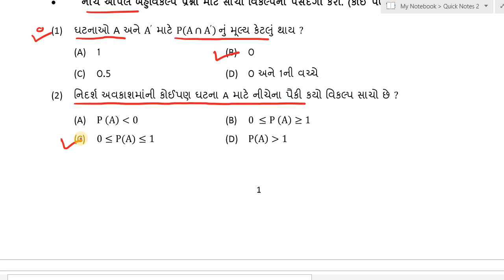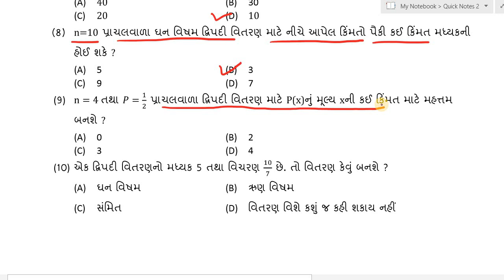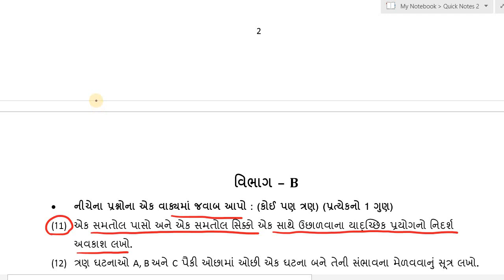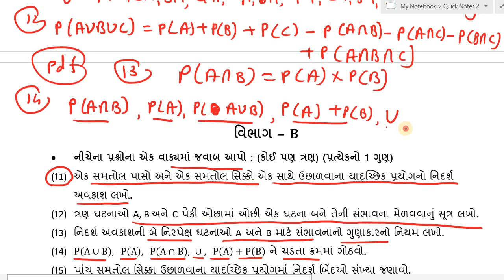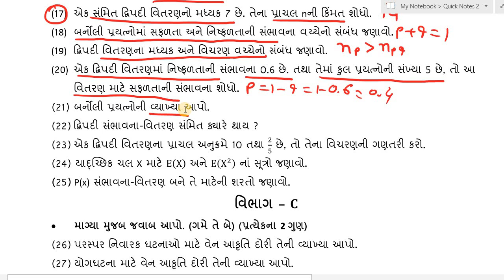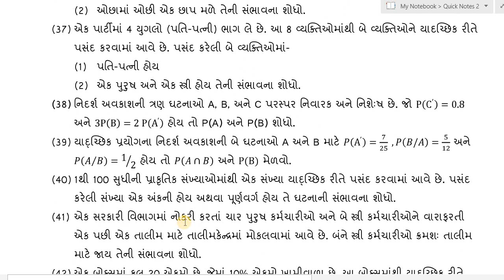Std 12 stat ekam kasoti paper solution december 2022, Dhoran 12 stat ekam kasoti december 2022,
EDUCATION
Hi

std 12 stat kasoti solution 2022
std 12 stat ekam kasoti 7 december 2022
std 12 stat ekam kasoti solution 2022 gujarati medium
ekam kasoti std 12 stat 28 december 2022
std 12 stat ekam kasoti solution 2022 december
dhoran 12 stat ekam kasoti december
dhoran 12 stat ekam kasoti paper solution